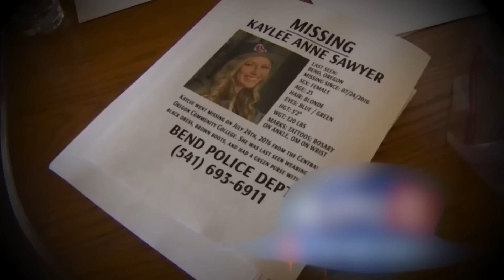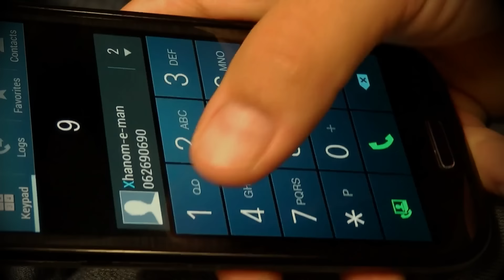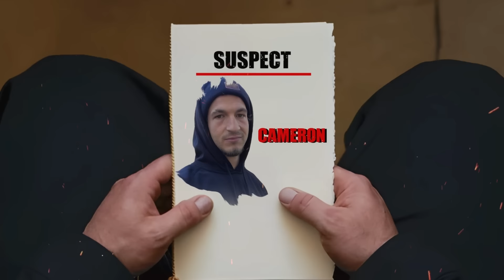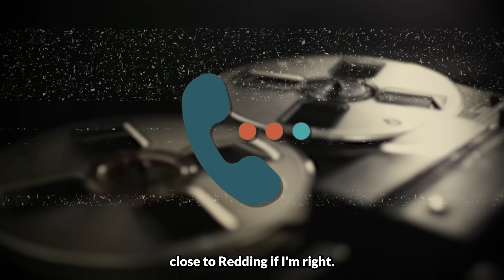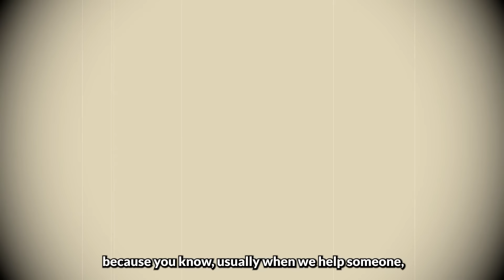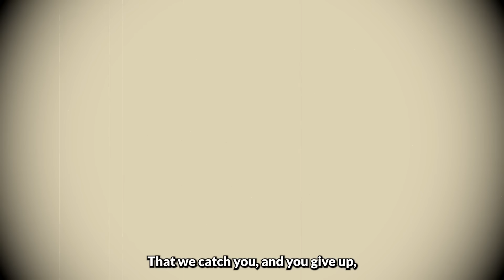Killer Is Shocked When His Wife Confesses Him As A Killer | True Crime Documentary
Before July 2016, Kaylee Sawyer was leading the typical life of a college student. She was enrolled at Central Oregon Community College, balancing her studies with a part-time job as a dental assistant at.